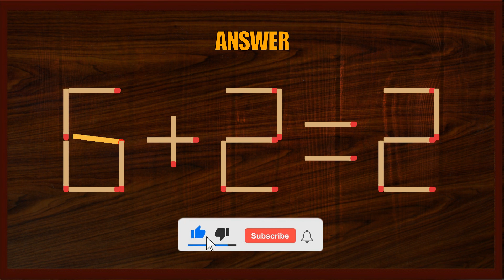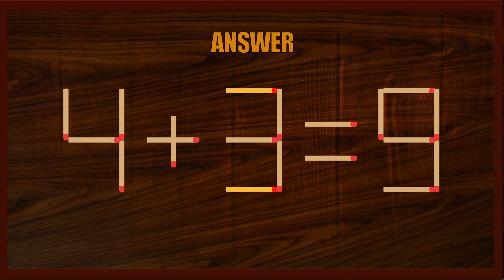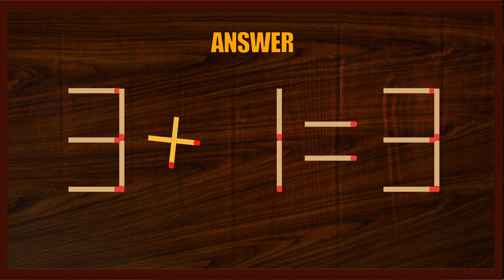Matchstick Puzzle | Matchstick Logic Puzzles | Matchstick Tricks#BrainGames